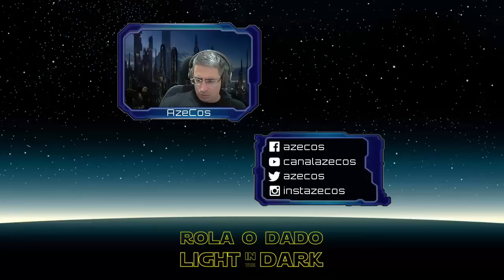Light in the Dark - Episódio 1 - Parte 3 (Opera RPG)